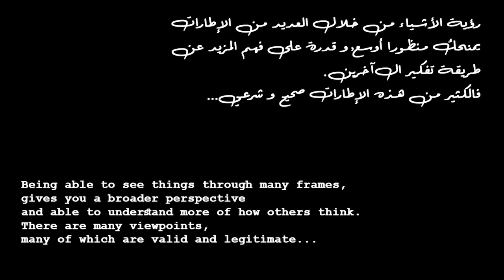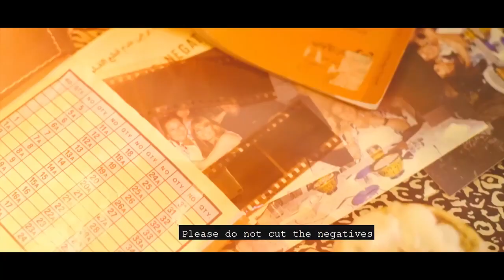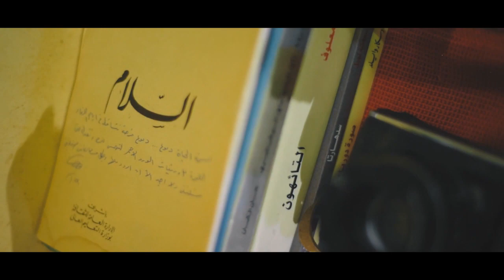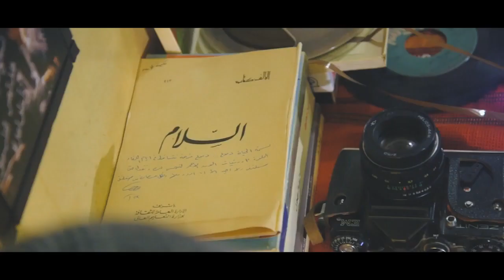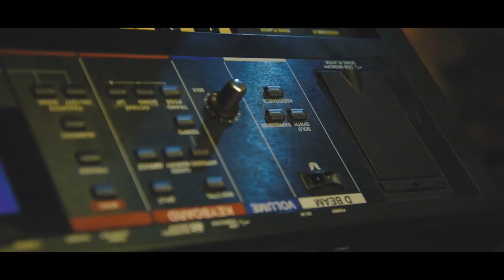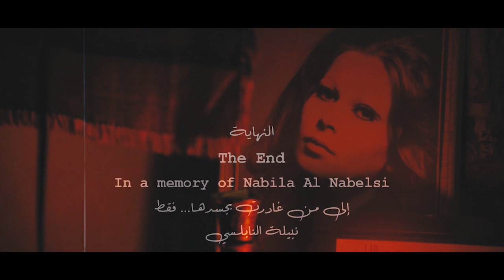Etaar -إطار, A Syrian short film by Ayham Jabr.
فيلم سينمائي سوري  قصير صنع في دمشق بمشاركة العديد من الفنانين السوريين
يتحدث الفيلم عن إختلاف الرؤى فهو طابع عالمي شامل, أساسه و محفذه هو "التأطير
التأطير: رؤية الأشياء من خلال العديد من "الأطر", يمنحك منظورا أوسع وقدرة على فهم المزيد عن طريقة تفكير الآخرين, فالكثير من هذه الإطارات صحيح وشرعي

.إهداء إلى الراحلة الفنانة نبيلة النابلسي.

تأليف و إخراج:  أيهم جبر,  إنتاج: دانة جبر, باسل لطفي-  سيناريو و حوار: أيمي منير, التأليف الموسيقي والعزف: أنس النابلسي.
من بطولة الفنانة دانة جبر والفنان محمود الويسي و الفنان أنس النابلسي

 2020

- A short Syrian conceptual film made in Damascus-Syria, with the participation of many Syrian artists, including Dana Jabr, Mahmoud Alwesi and the musician Anas Al Nabelsi.
Etaar' is an Arabic meaning to the Frame...

Framing: Being able to see things through many frames, gives you a broader perspective and ability to understand more of how others think. There are many viewpoints, many of which are valid and legitimate.

 A dedication to the late Syrian actress Nabila Al Nabelsi.

This film is written and directed by Ayham Jabr, produced by Dana Jabr & Bassel Lutfi- scenario by Amy Munir, Music composed and played by Anas Al Nabelsi, makeup by Rama Al Nabelsi, DOP and edited by Ayham Jabr.
Starred by Dana Jabr and Mahmoud Alwesi and Anas Al Nabelsi.
2020.